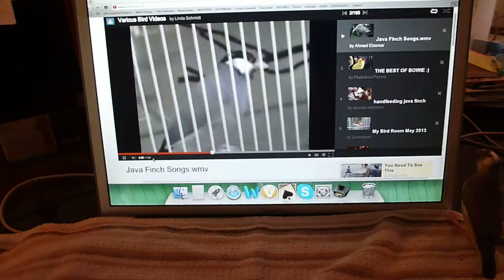JAVA FINCH BABIES LOVING THE COMPUTER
Just another video of the 7 weeks old Java Finch Babies loving the Java videos.